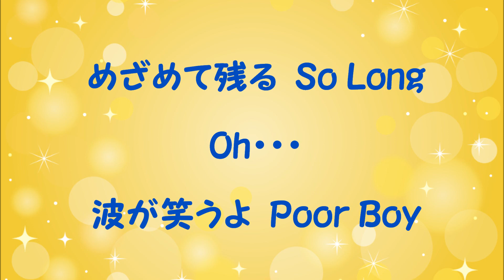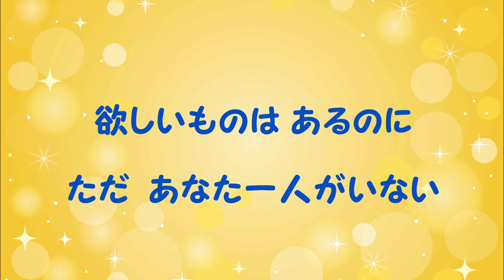『夏の少年』／矢沢永吉を歌う_304 by 自然の恵みに日々感謝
1991年発売のアルバム「Don't Wanna Stop」から『夏の少年』を歌いました。
作詞：山川啓介・作曲：矢沢永吉